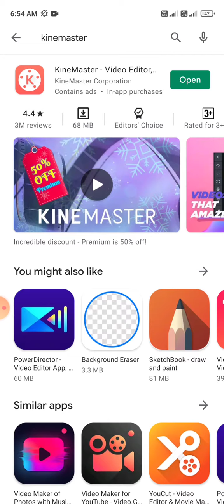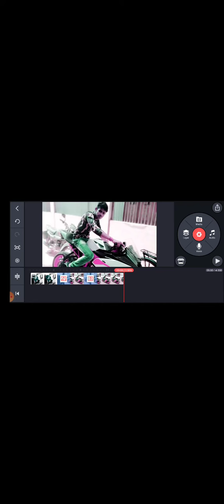Video Edit Kase & Photo Edit Kare Sabse Aasan Se New Video Shankar Golu Hazaribag